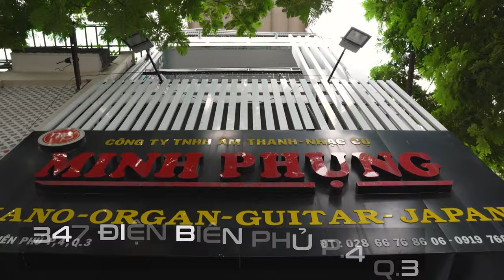CONTAINER PIANO CƠ CẬP BẾN KHO MỚI CỦA MINH PHỤNG MUSIC PHỤC VỤ CHƯƠNG TRÌNH GIẢM GIÁ CỰC SÂU!!